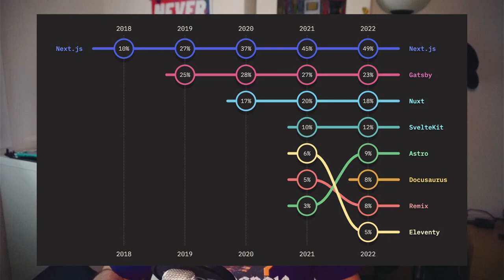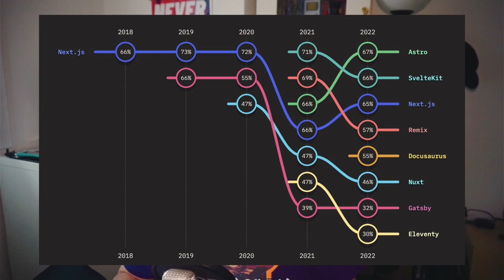Nativi Americani contro Apache, e poi nuovi Intel Xeon, e poi State of JS 2022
Intel Launches 4th Gen Xeon Scalable "Sapphire Rapids", Xeon CPU Max Series
After big delays, Sapphire Rapids arrives, full of accelerators and superlatives